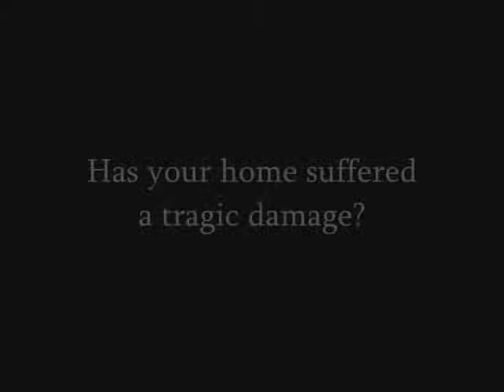Agoura Hills Insurance Claim Contractor call Shafran 818 485 2655